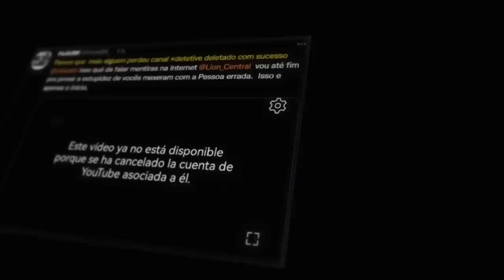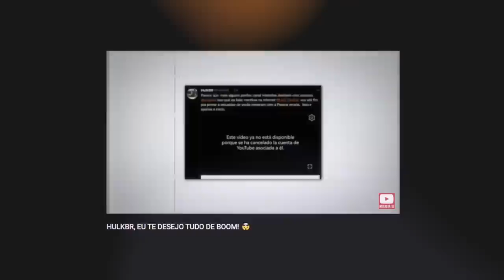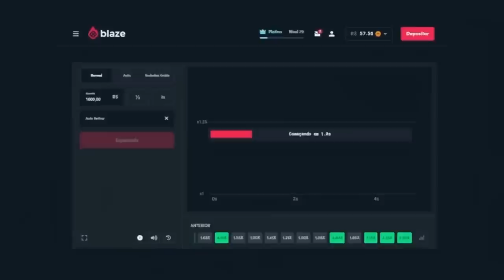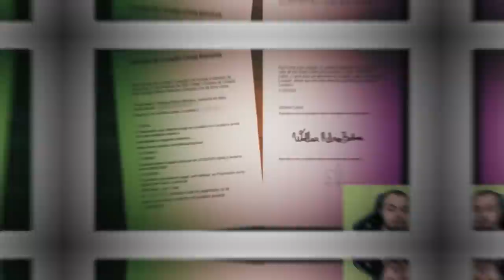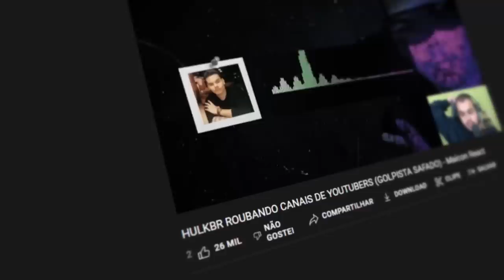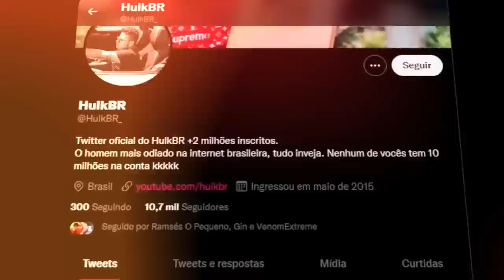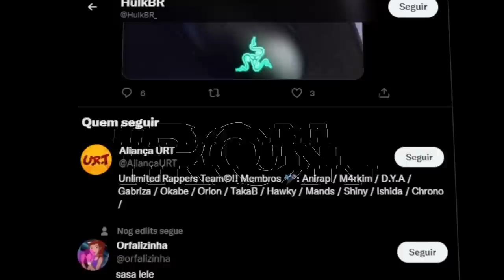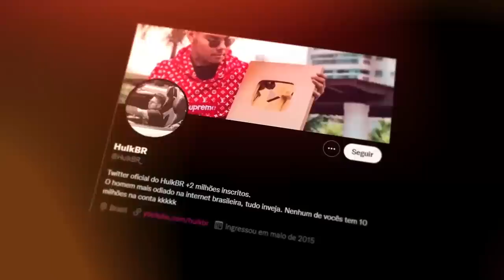PUTZ, HULKBR É INOCENTE ENTÃO? :O kkkkkk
PUTZ, HULKBR É INOCENTE? :O kkkkkk (usa "utopia", meu código)

📀 Sobre o video: Esse vídeo é sobre o HULKBR, que dizia que tinha hackeado a CENTRAL e o Detetive Youtuber. Agora, ele fez um podcast com o gin e o ramses!